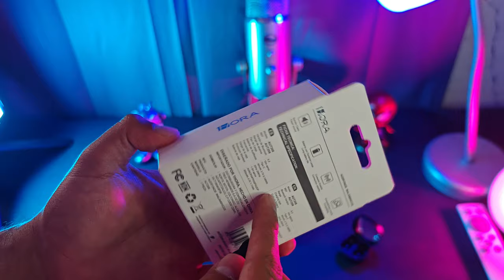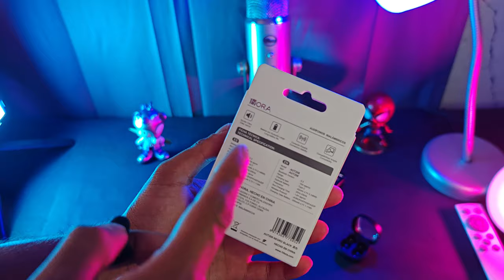AUDIFONOS DE ASTRONAUTA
Audio:Moonwalk by Jay Someday   / jaysomeday